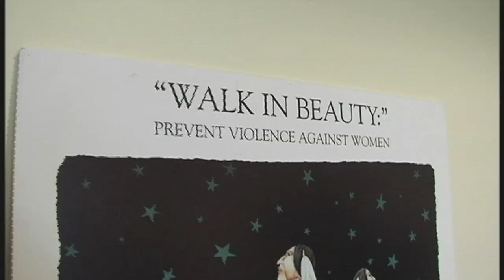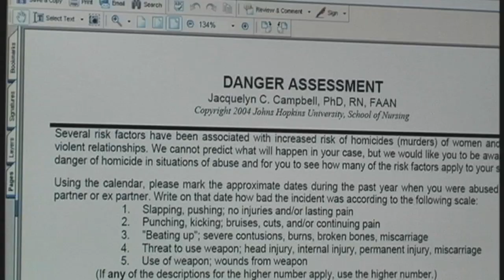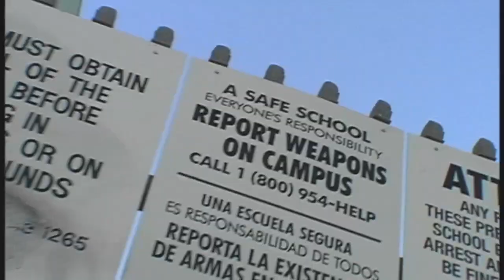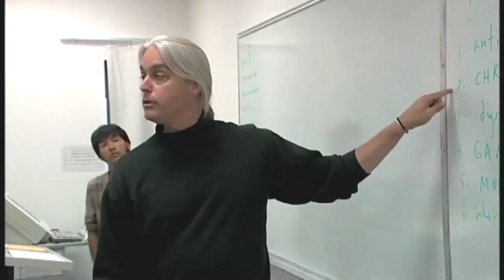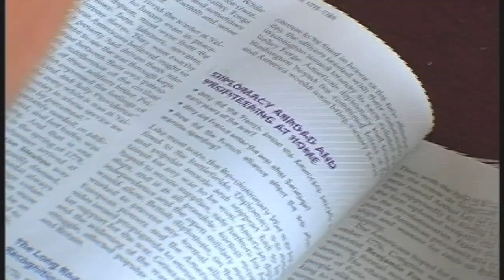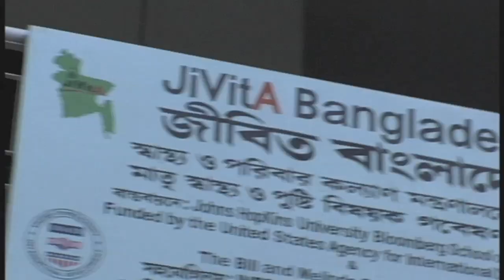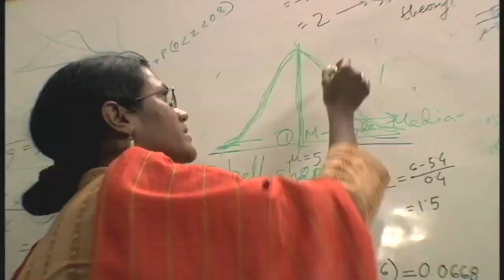Hopkins Without Borders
Johns Hopkins is where ever people go and take Johns Hopkins with them. Johns Hopkins is in East Baltimore, its in the communities in rural Gaibandha, its across various parts of Africa, and its in the minds of all the alumni who have graduated from Hopkins. At Hopkins the thing that we learn to be is internationalists. We become scientists for the world.